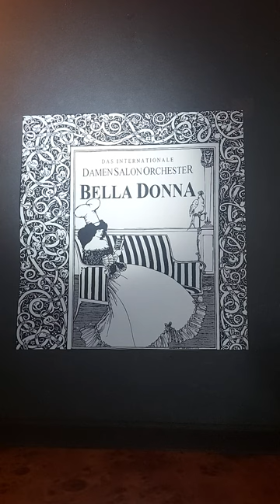SALUTE TO AC⚡️DC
Music     &      Lyrics
by      Paul      Zendo .